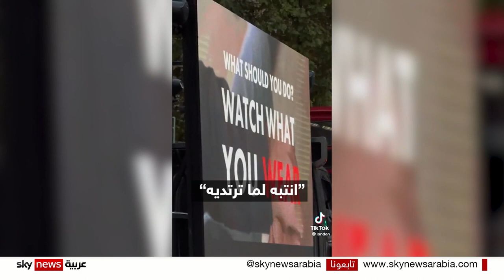قطع يده في الشارع وفي وضح النهار.. شوارع بريطانيا تصبح بيتا للرعب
جرائم بشعة في وضح النهار وتحذيرات حكومية من ارتداء أي شيء ثمين في بريطانيا